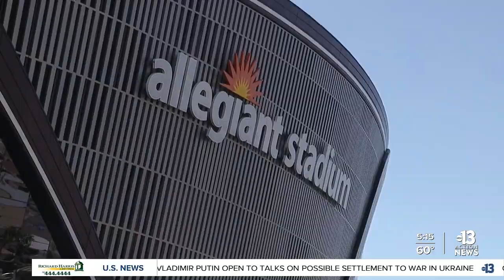Event-filled weekend in Las Vegas with PAC 12, NFR